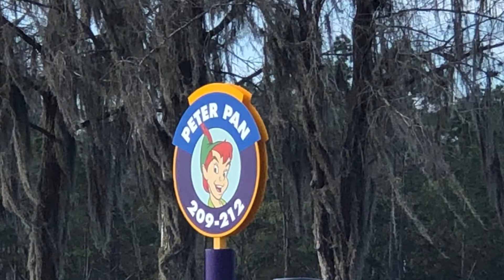Walt Disney World 2021